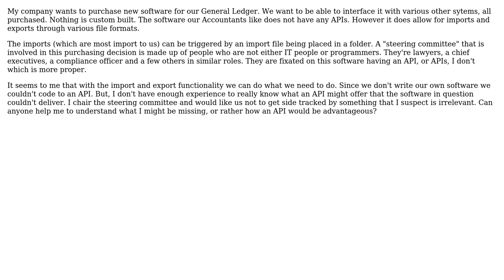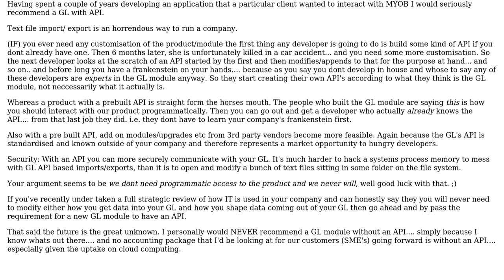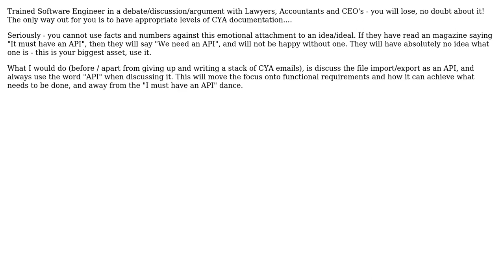Software Engineering: Management wants an API in purchased software (2 Solutions!!)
Software Engineering: Management wants an API in purchased software

With thanks & praise to God, and with thanks to the many people who have made this project possible! | Content (except music & images) licensed under CC BY-SA | Music | Images & others | With thanks to user Robert Harvey user rism user Mitchell Kaplan user mattnz and the Stack Exchange Network Trademarks are property of their respective owners. You are responsible for your own actions.